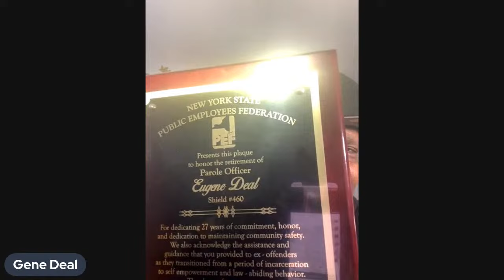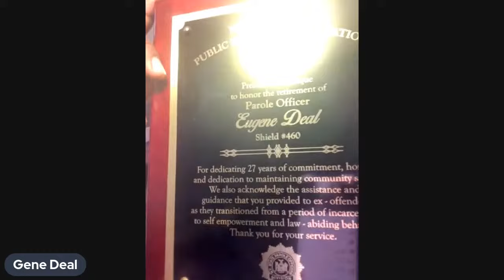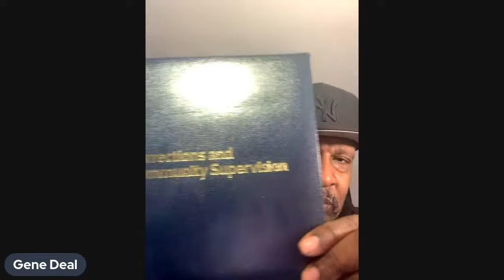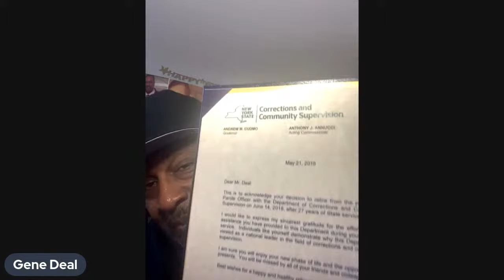Gene Deal I BEEN DONE SAID DIS S#!T A MUST SEE SHOW